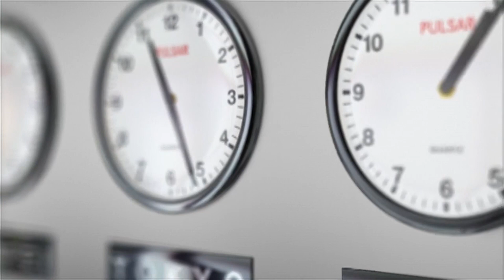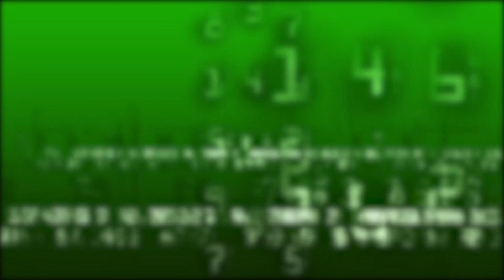MEgional am 25. März 2022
Heute mit folgenden Themen:

   - Zeitumstellung am Wochenende
   - Earth Hour am Samstag Abend
   - Polizeireport
   - Wochenendwetter